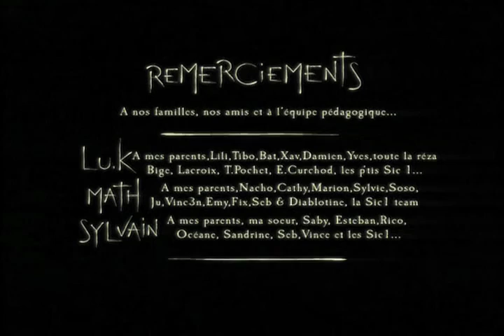Otsu - Sound Design Final Project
Final Project for Sound Design Class, Northeastern University, 2014.
Animation "Otsu" by Mathieu Gastaldi, Sylvain Crombet and Lucas Vallerie (2003).
Music by an argentinian maestro, who's name I can't write because of the hateful copyright police will bother me.